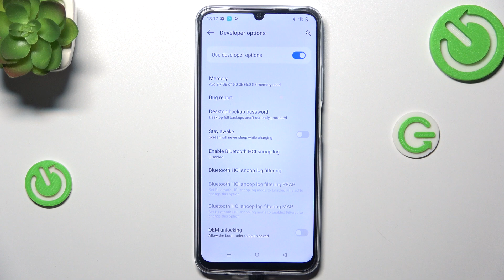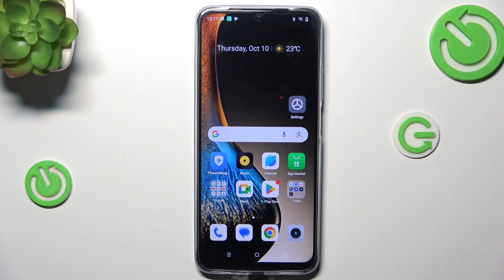How to Enable/Disable Auto Software Updates on REALME NARZO N61 - Updates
Hey there! In this video, we’ll demonstrate how to turn on/off automatic software updates on your REALME. This feature lets you keep your device updated for peak performance and enhanced security, whether you choose automatic updates or prefer to do it manually. Follow our step-by-step guide to easily tailor your update preferences on the Narzo N61!

How to enable or disable automatic software updates on REALME NARZO N61? How to turn on or off automatic updates for REALME NARZO N61? How to control automatic software updates on REALME NARZO N61? How to stop automatic updates on my REALME NARZO N61 manually? Does REALME NARZO N61 have the latest software update?